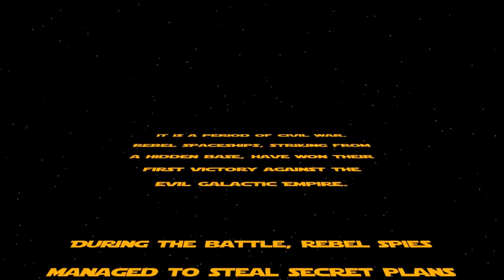รีวิว สตาร์ลิงค์ ll Starlink Battle for Atlas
รีวิวไป starlink battle for atlas ll Nintendo Switch